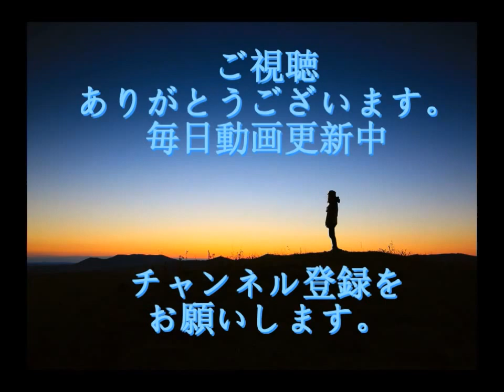【ワンピースネタバレ】ルフィ 母親はこいつか！？大物女子キャラ！ドラゴンの妻